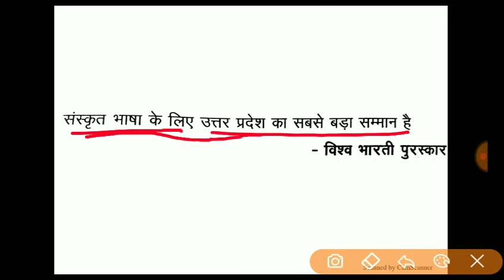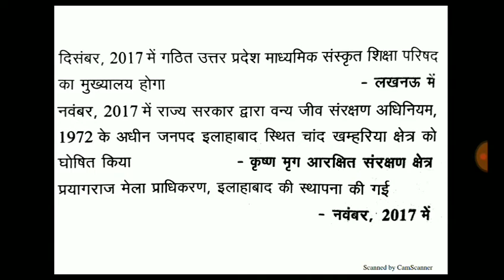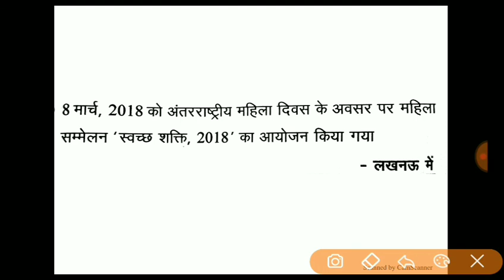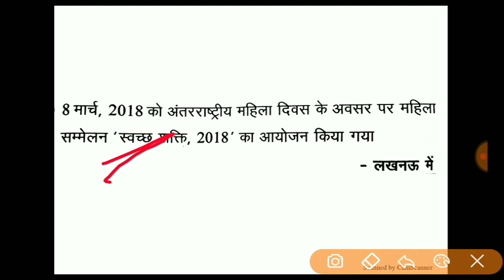UPPCS PRE 2018// घटनाचक्र // IMPORTANT CURRENT AFFAIRS // SELECTED TOPICS//PART 5